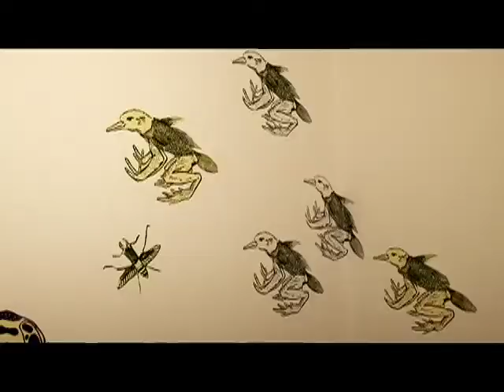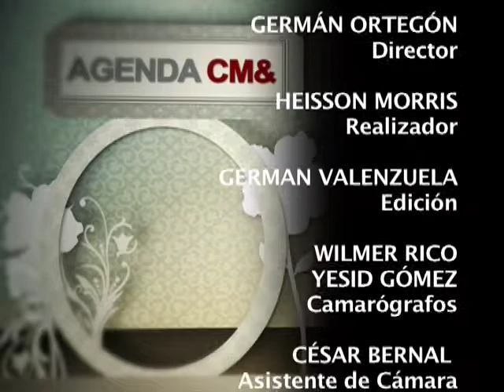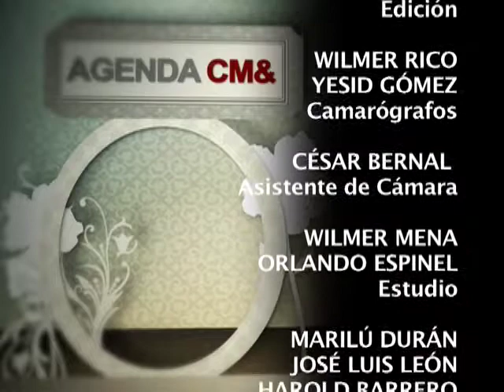AGENDA CM& El arte regional se ve en Bogotá.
Al interior de la Casa Republicana de la Biblioteca Luis Ángel Arango en Bogotá, treinta obras de diferentes ciudades del país se exhiben como parte de la exposición Imagen Regional. La séptima versión de este evento busca promover el dialogo entre artistas, curadores y los visitantes, alrededor de las artes plásticas. Un país con múltiples miradas y un solo lenguaje.